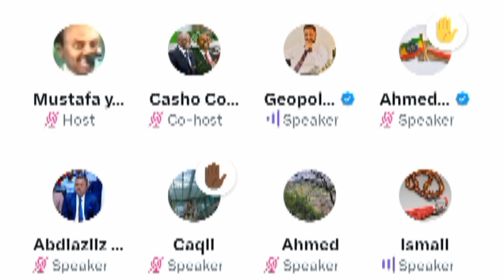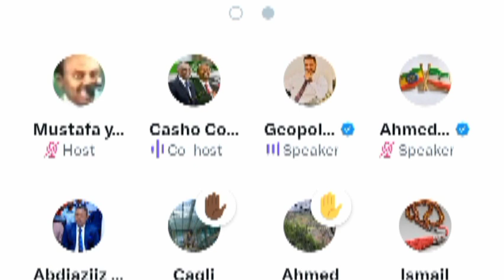Dacwadda Abdirisak Khaliif lagu soo oogay? Sirdoonka Somaliland wuu fashilmay xilka laga qaado.